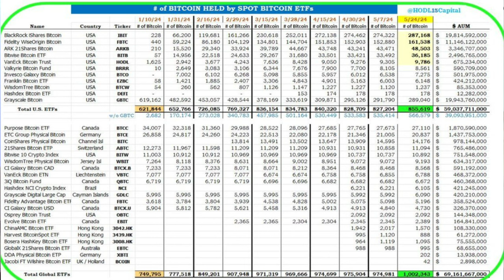No vas a CREER lo que SUCEDIÓ con BITCOIN y SOLANA!